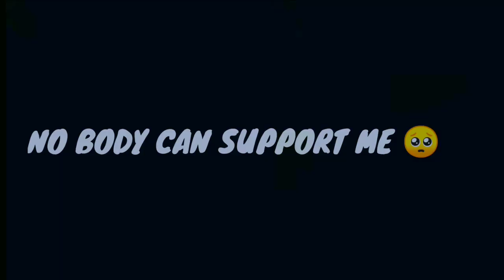AP DHILLON - EXCUSES 💝| PUBG LITE MONTAGE😈|OnePlus,9R,9,8T,7T,7,6T,,N105G,N100,Nord,5T, Never Settle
CONTROL : 2 FINGER
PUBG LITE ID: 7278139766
device: REDMI 8

EDITING: KINEMASTER+YOUCUT

YOUR QUARIES

pubg montage
rahul pawaria
bgmi montage

music
kare
pubg montage video ka thumbnail
kaise banaye
motion
pubg montage video editing
kinemaster
montage pubg

BGMi Lite
montage pubg
banaye
copyright
pubg lite montage thumbnail
editing
bgmi montage
pubg montage
pubg montage
pubg thumbnail

bgmi montage
pubg montage

EGNORE TAGS